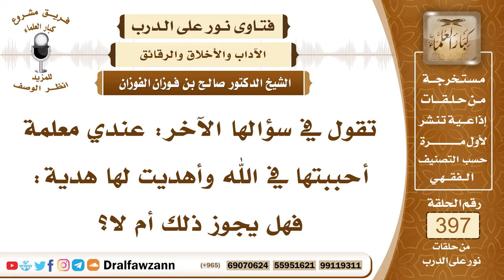5215- حكم إهداء الطلاب الهدايا للمعلمين وحكم قبولها منهم - الشيخ صالح الفوزان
"5215- تقول في سؤالها الآخر: عندي معلمة أحببتها في الله وأهديت لها هدية: فهل يجوز ذلك أم لا؟
الجواب: لا يجوز للمعلمة أن تقبل الهدايا من الطالبات وكذلك لا يجوز للمعلمين أن يقبلوا الهدايا من الطلبة؛ لما في ذلك من الاتهام لهم بالحيف مع هؤلاء الطلاب الذين يهدون إليهم؛ لأن الأستاذ يحكم على الطالب وعلى جوابه فربما أن هذه الهدية تؤثر عليه عطفًا أو ميولًا، وكذلك الناس يتهمونه وكذلك المُهدي يكون له عليه دالة ويكون يشعر في نفسه أن المُدرِّس سيجود معه وإلى غير ذلك فيتجنب المدرس أو المدرسة قبول الهدايا من الطلاب.
السيرة الذاتية :
للاشتراك في قناة الشيخ صالح الفوزان

14_ الشيخ محمد أمين الشنقيطي
يتيوب

15_سماحة المفتي عبد العزيز آل الشيخ
 يوتيوب

رئيس الفريق
لمشروع كبار العلماء